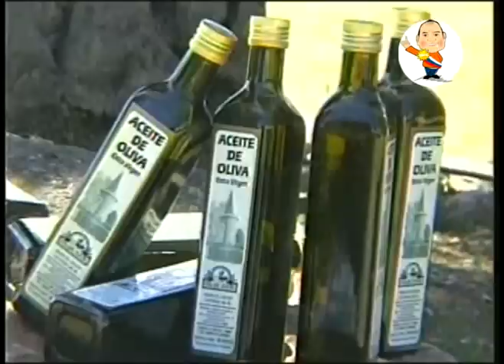Rauco - VI Región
Visite esta comuna lleva de tradicion y zona huasa.